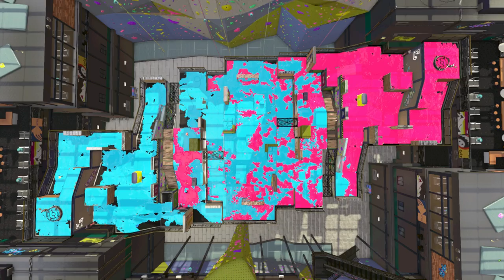Turf War on Musselforge Fitness and Snapper Canal - Splatoon 2 (スプラトゥーン2 Supuratūn 2)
In this mode of Splatoon 2, the team with the most ink on the ground when time runs out is the winner!

My videos contain no commentary because I want us to focus on the games themselves.  This gameplay footage is captured in 1080p at 60fps by an Elgato Game Capture HD60.  Please keep your comments clean.